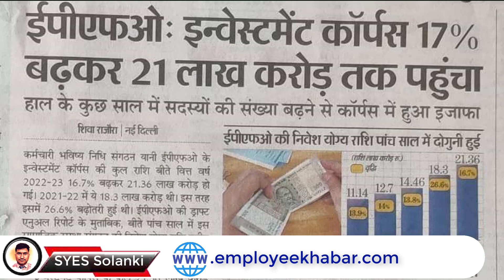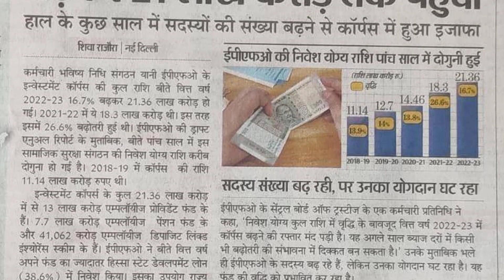पिछले 5 सालो में PF का ये पैसा हुआ दोगुना | तो पेंशन, पीएफ ब्याज में वृद्धि क्यों नहीं ?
eps 95 pension news today hindi | epfo latest news | pf news | pension update | eps 95 news | epfo pension news | epfo news | epfo update 2023 | epfo corpus fund |

eps 95 pension news today hindi
epfo latest news
pf news
pension update
epfo news
epfo update 2023
epfo corpus fund
epfo pension latest news
epfo
epfo news
today epfo new update
epfo higher pension
today epfo pf claim news
epfo new update 2023
epfo good news 2023
epfo latest news 2023
epfo pension
epfo good news
latest news

Useful Link ...